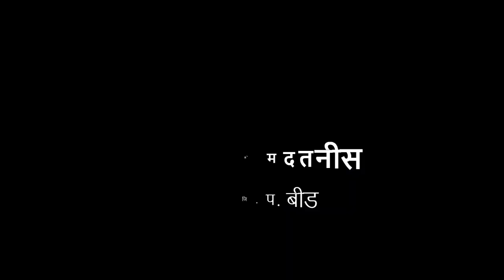१ली | भाग ४ | पान क्र. १ | वाहतूक व आपले मदतनीस | V2 | VSchool